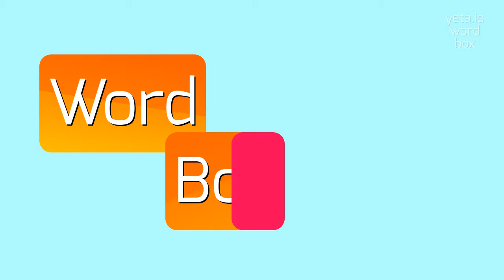How to say "superpurity"! (High Quality Voices)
Watch in this video how to say and pronounce "superpurity"!